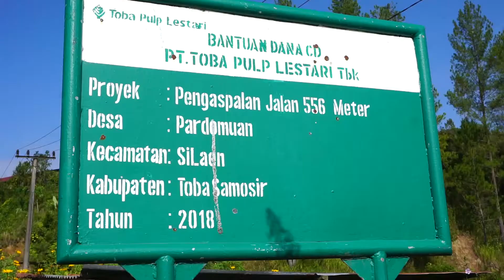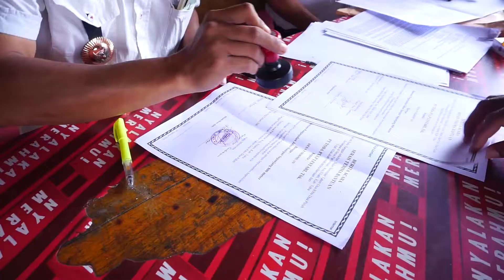Toba Pulp Lestari Hadir Berkontribusi Dukung Pengaspalan Jalan di Desa Pardomuan, Silaen, Toba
Toba Pulp Lestari hadir berkontribusi dengan mendukung pengaspalan jalan sepanjang 800 meter di Desa Pardomuan, Kecamatan Silaen, Kabupaten Toba. Dukungan ini merupakan program sosial terhadap masyarakat sebagai implementasi kepeduliaan perusahaan terhadap masyarakat sekitar.
Semoga dukungan ini dapat mempermudah masyarakat sekitar dalam menjalankan kegiatan sehari-hari.